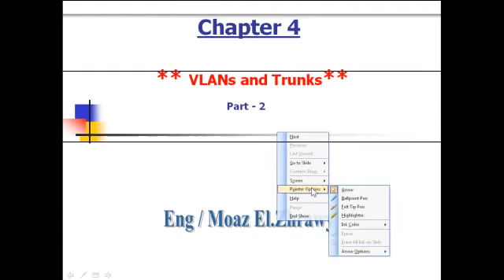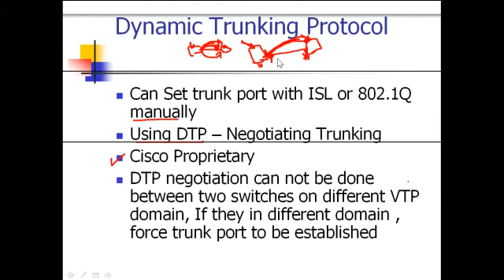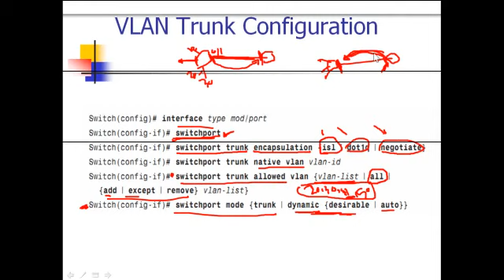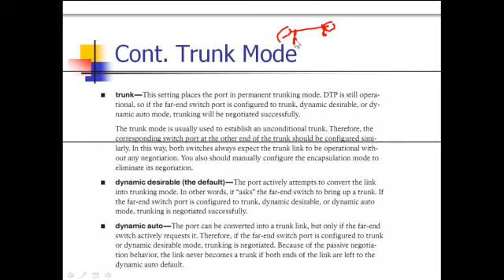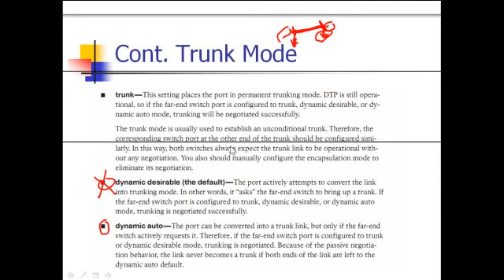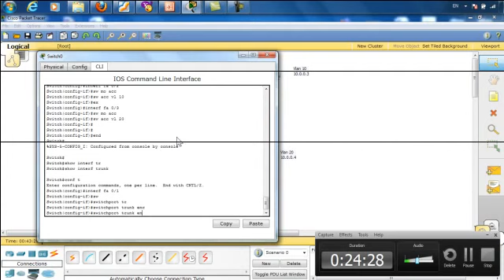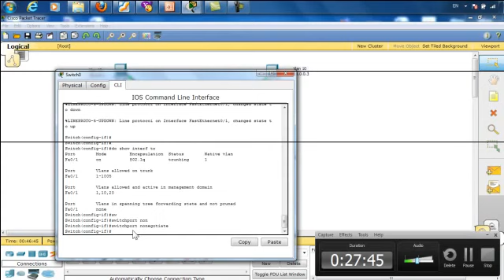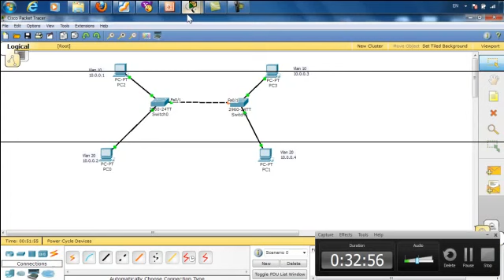06-CCNP SWITCH 642-813(Vlans And Trunks Part 2) By Eng- Moaz EL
06-CCNP SWITCH 642-813(Vlans And Trunks Part 2) By Eng- Moaz EL